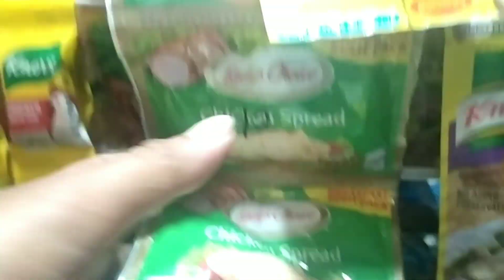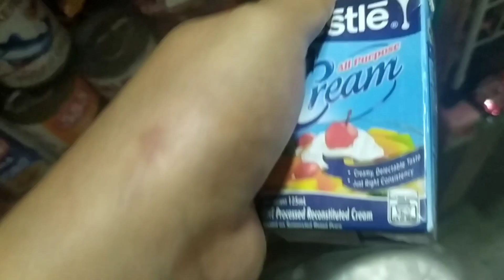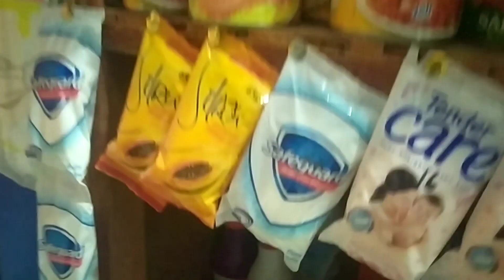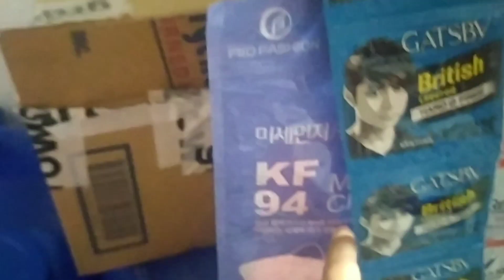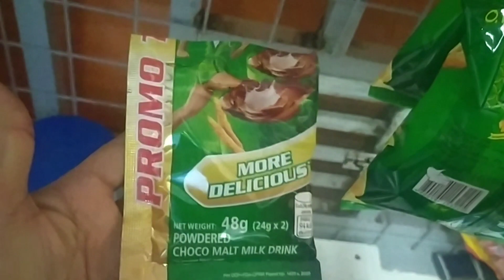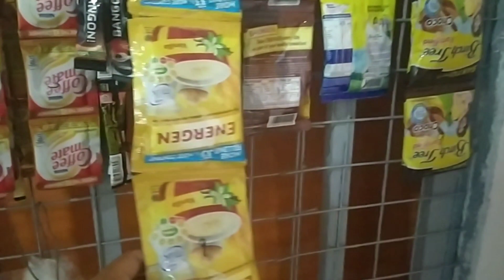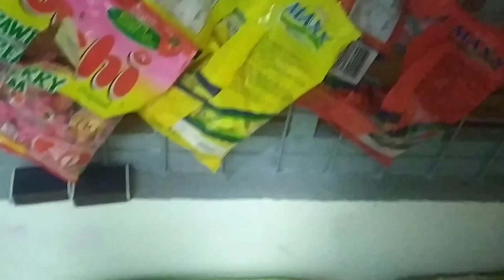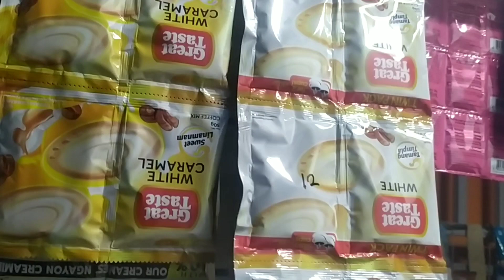ano ano ngaba Ang mabibili sa worth of 15k na puhunan,